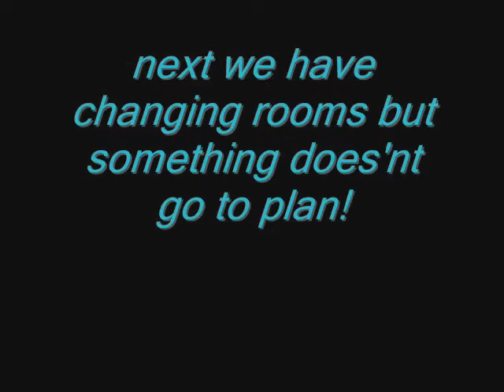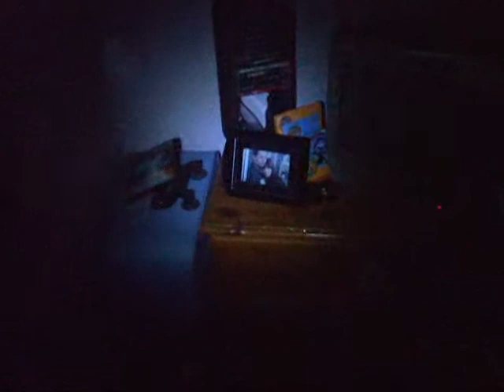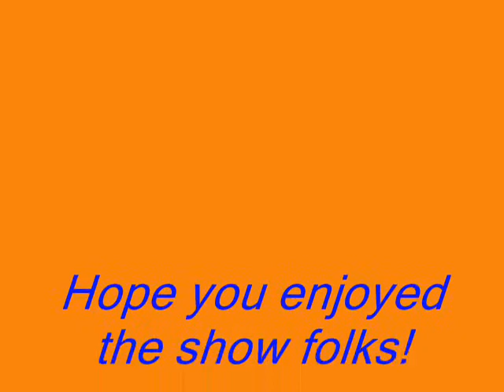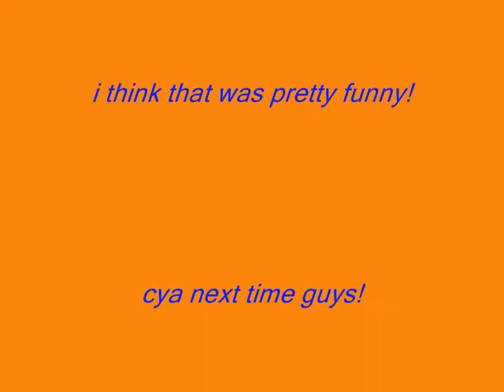funny scenes with me and stu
these scenes will make you pee your pants, this concludes of gayhotline, changing rooms gone wrong, most haunted spoof!